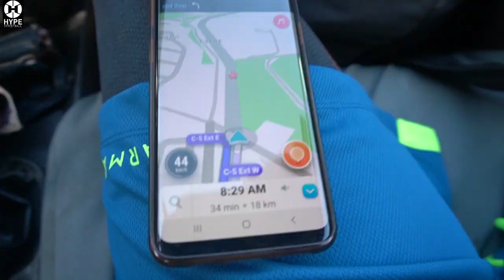NAGTURO KAME NG MADAMING BALLERS / DECATHLON PASIG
What's up mga ka Hype nagturo po kame ng mga ballers for free sa Decathlon Pasig . Sama kayo sa susunod para masaya. Antayin nyo lang post namen kung kelan may free event. Salamat mga Ka-Hype !